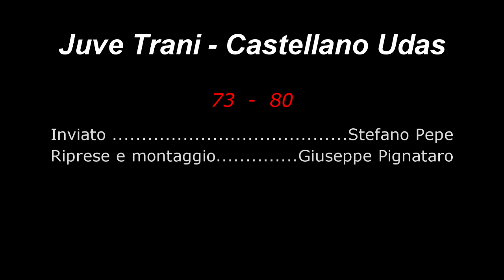Interviste Post-Partita Juve Trani vs Castellano Udas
servizio a cura della redazione assistsportivo.com
inviato : S.Pepe